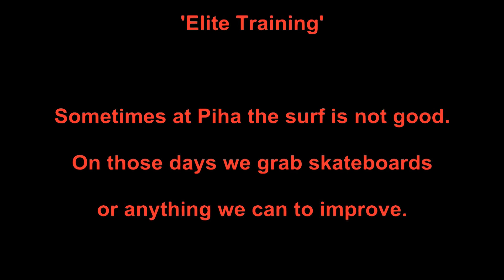30th Oct Elite Skate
Lion Rock Boardriders Club have some great junior members who love surfing and anything similar to surfing. Here is a small group training and being coached in our 'elite' program run every Wednesday.